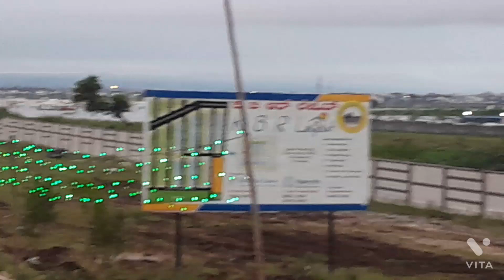Day-40 Good morning Bharat jodo Yatra